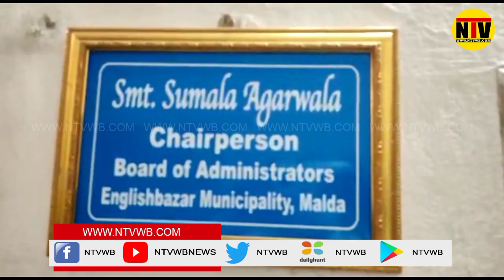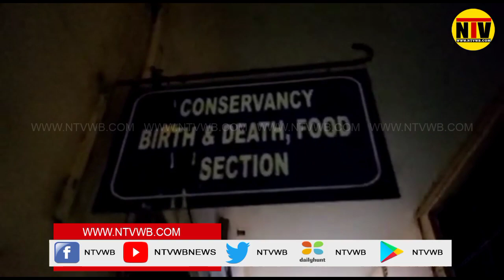জম্ম ও মৃত্যুর জাল শংসাপত্র কারবারী চক্রের হদিস পেল মালদা জেলার ইংরেজবাজার পুরপ্রশাসক